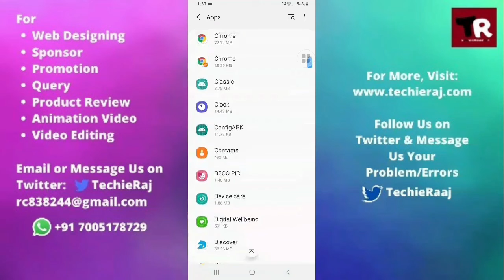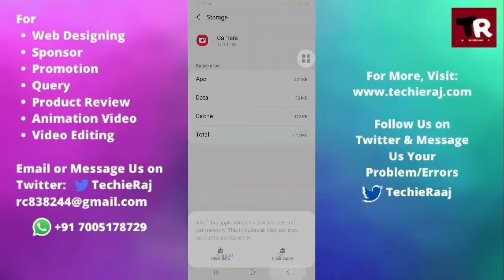Samsung J7 Prime2 Camera Error Problem Solved